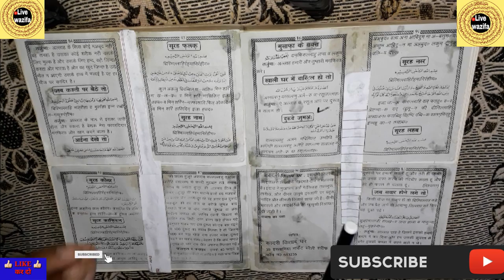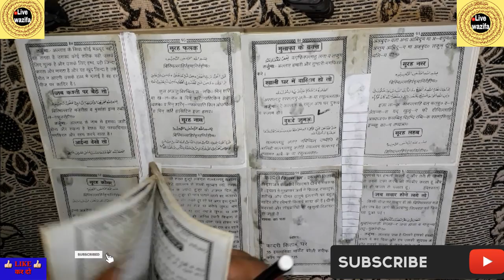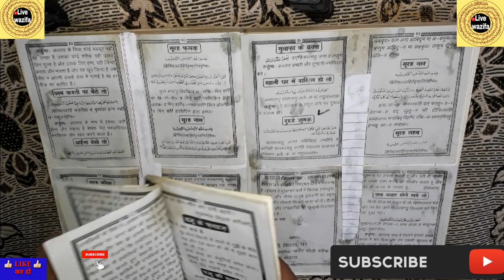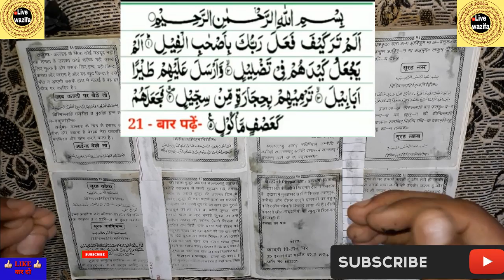दौलत पाने का वज़ीफ़ा ||ग़ैब से दौलत पाने का वज़ीफ़ा || wazifa for getting money with unseen way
علیکم ناظرین اس ویڈیو میں بہت ہی پاورفل تعویذ کے بارے میں بتایا گیا ہے اس ویڈیو میں یہ بتایا گیا ہے کہ اگر آپ کی شادی نہیں ہو رہی ہے آپ کا کوئی کام رک گیا ہے کسی کام میں کوئی پریشانی آرہی ہے کوئی بھی کسی بھی طرح کی کوئی پریشانی ہے یہ ایک ہی تعویز یہ ایک ہی عمل کی بدولت انشاء اللہ تبارک و تعالیٰ آپ کو بہت زیادہ فائدہ ہوگا آزمایا ہوا نسخہ ہے کیسے آپ کو شادی اگر رک گئی ہے یہ شادی نہیں ہو رہی ہے یا کسی کی شادی ٹوٹ گئی ہے اس طریقے کی کوئی پریشانی ہے تو اس تعویذ کی بدولت ان شاء اللہ آپ کو فائدہ ضرور ہوگا دوستوں آپ کی نوکری نہیں لگ رہی ہے آپ کو کوئی پریشانی ہو تو مجھے کمنٹ سیکشن میں بتا دیجیے میں آپ کی ضرور ہی مدد کروں گا چلی تو ملتے نہیں ویڈیو کے ساتھ دعاؤں کی گزارش میں ہوں عظیم الشان ملک اللہ حاف

inshallah.
  also watch